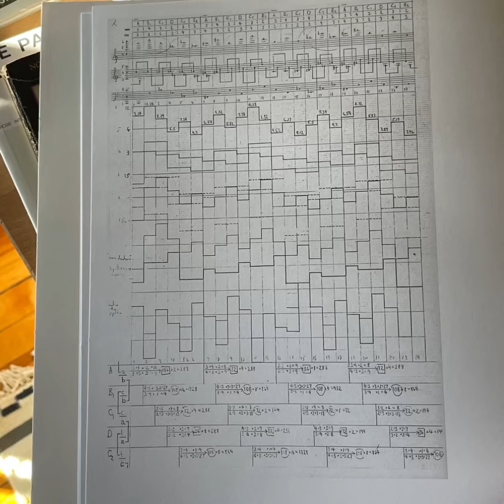Classical Music Wednesdays • No. 8: John McGuire “Pulse Music” 2022 Unseen Worlds